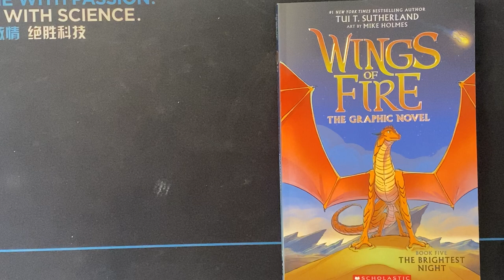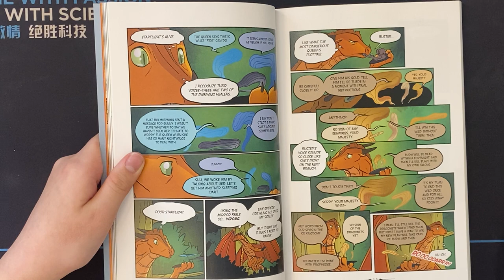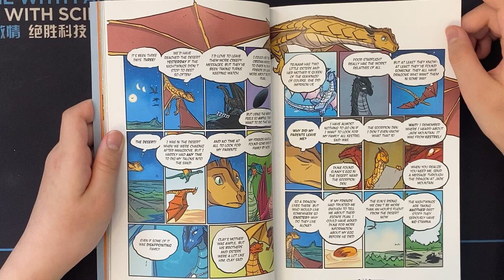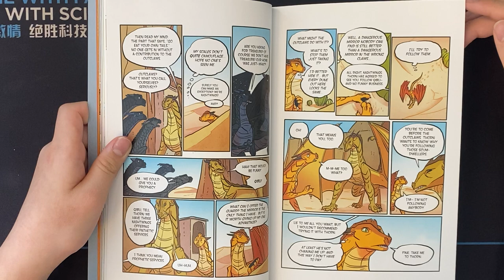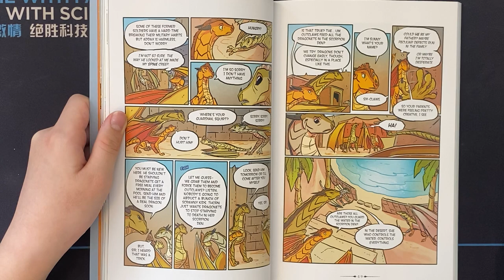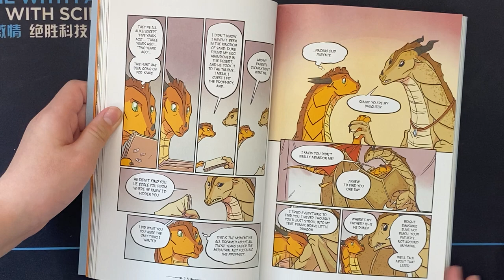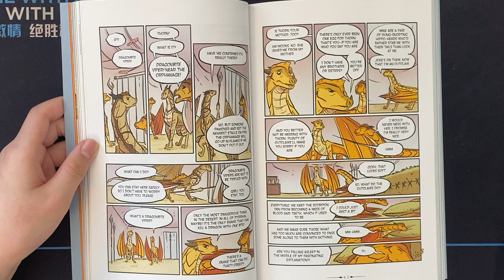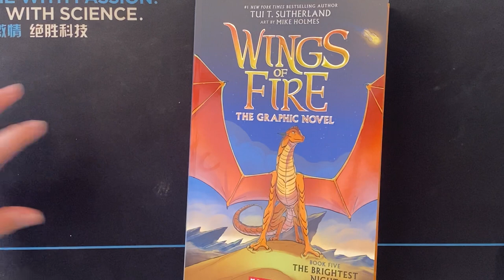Wings Of Fire the graphic novel book 5 The brightest night read aloud part 2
This is my read aloud of wings of fire! We are almost at 75 subscribers and this we’ll help a lot!